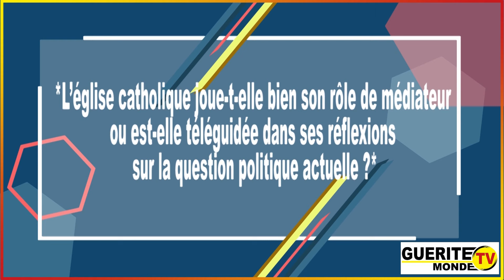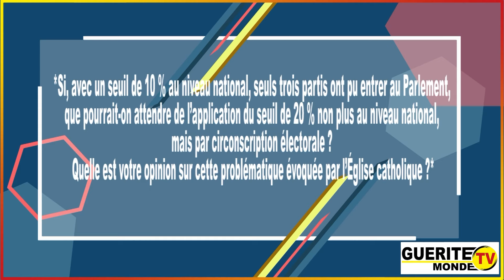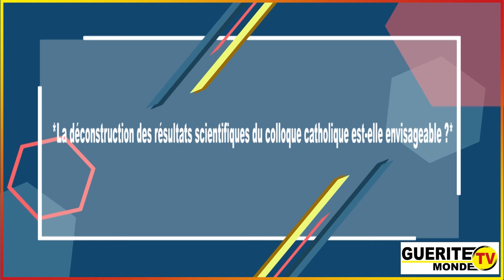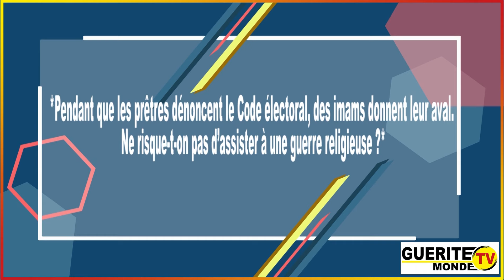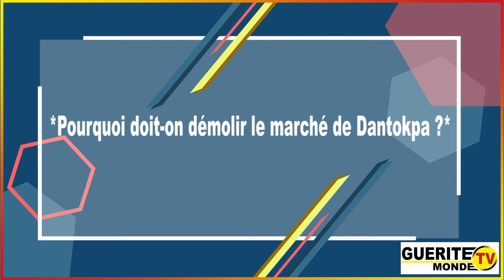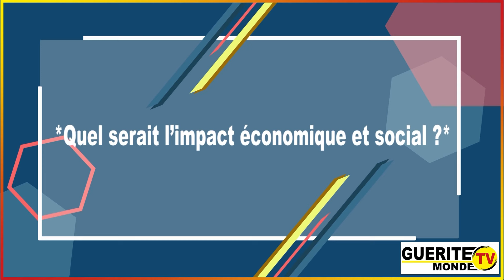🔶 L'interview matinale de Gtvm du 01/07/2024 avec Gilles GOHY